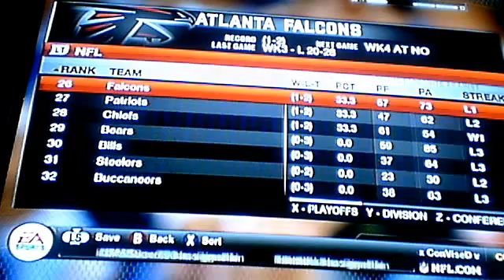Eagels Sinking To The Bottom Of The Standings superstar mode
SpazxGamming's webcam video November 21, 2010, 05:02 PM